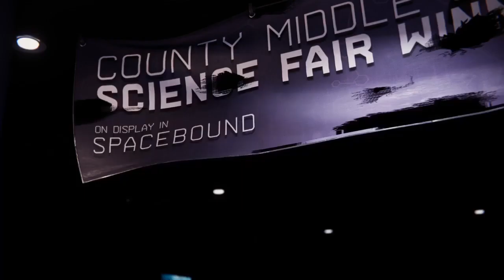Spider-Man:Miles Morales - só bug de alta resolução